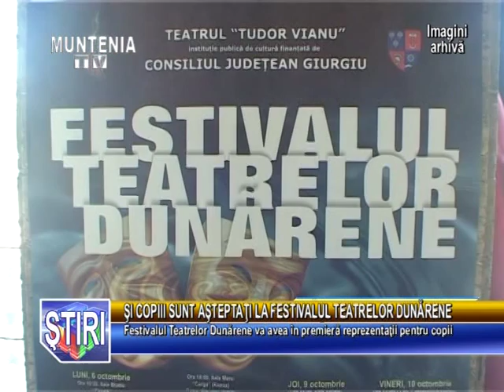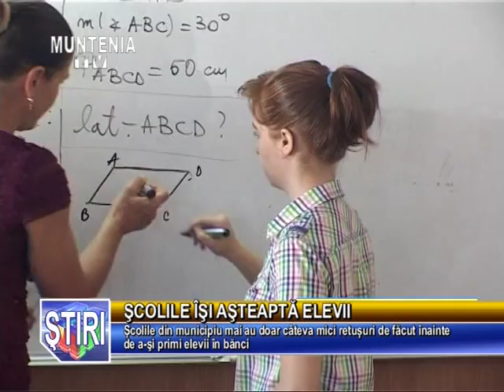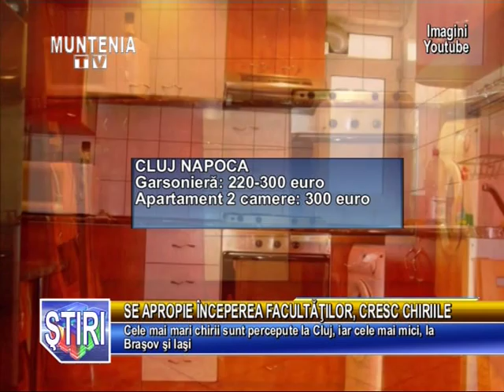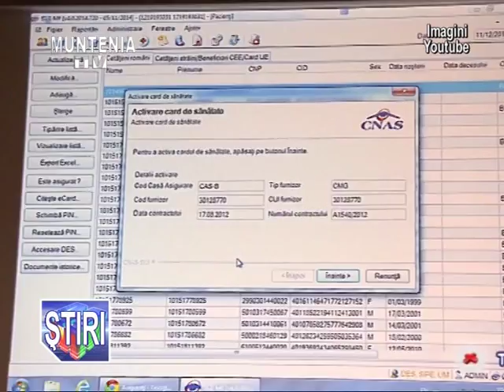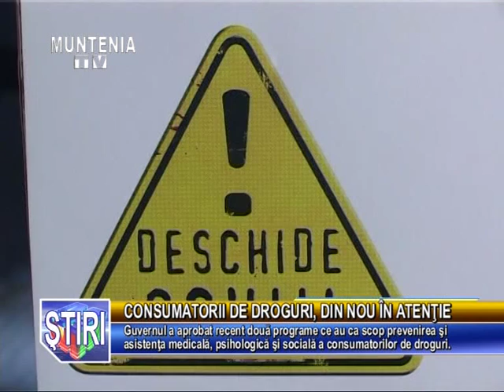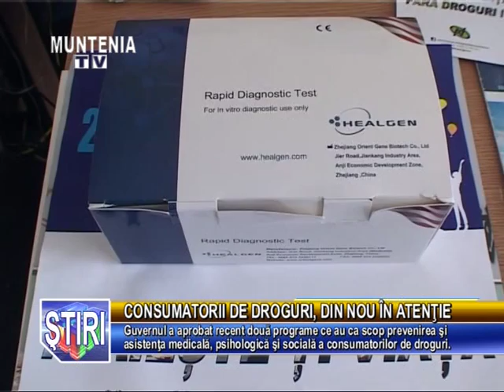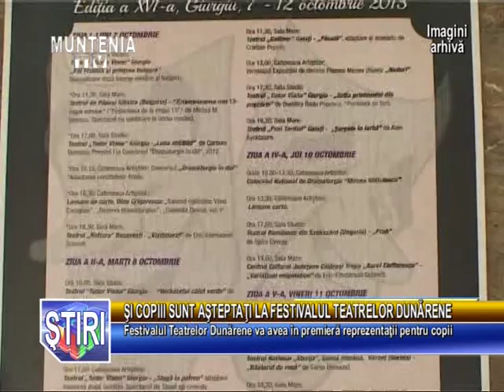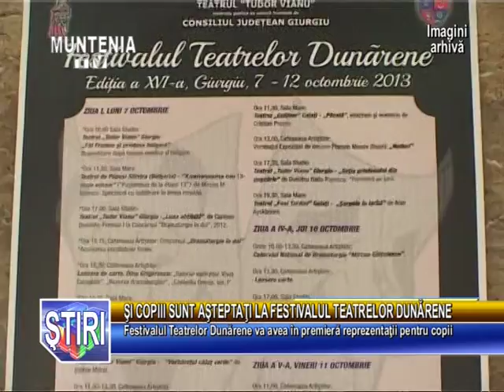Stirile Muntenia Tv 04 Septembrie 2015